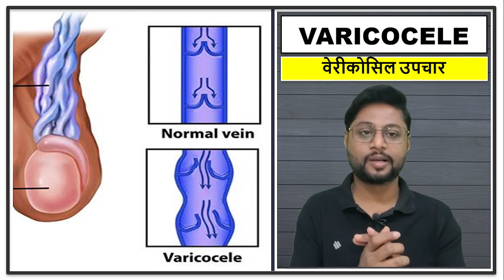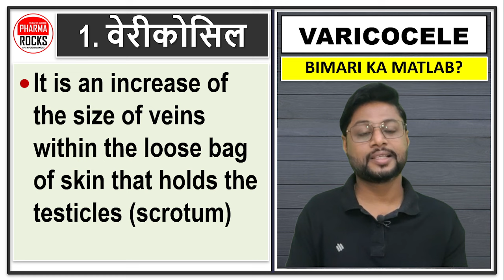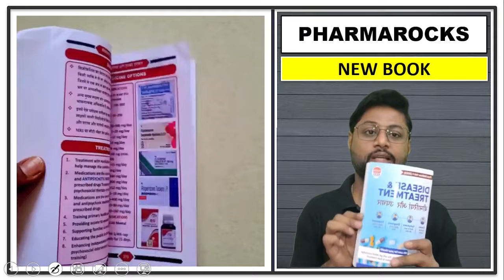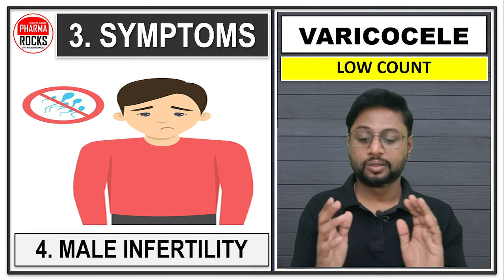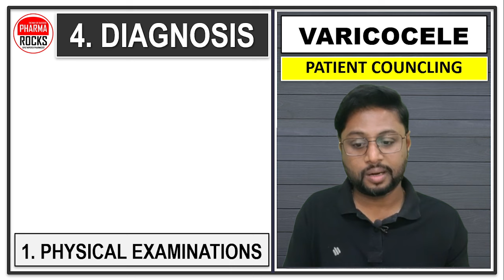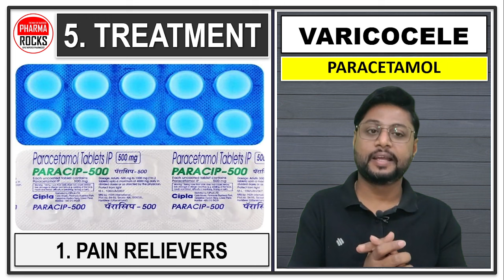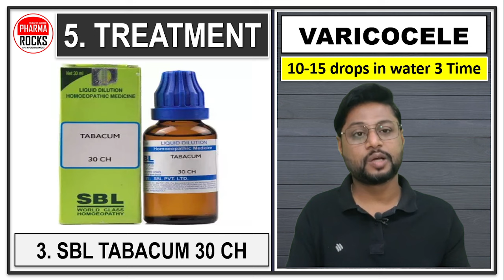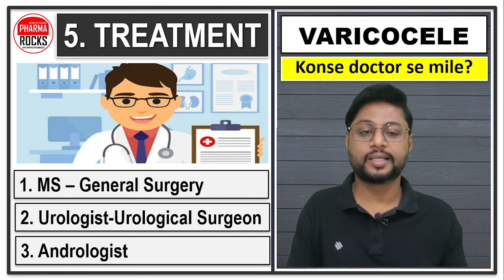एक छोटा और एक बड़ा हो जाता है, अंडकोश में नसें सूज जाती हैं और बड़ी हो जाती हैं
ASSISTANT PROFESSOR
FOUNDER PHARMAROCKS
PHD SCOLAR (GTU AHMEDABAD)

📚 STUDY MATERIAL
👨🏼‍🏫 VIDEO LECTURE
📊 TEST SERIES

एक छोटा और एक बड़ा हो जाता है, खड़े होने पर तेज दर्द,अंडकोश में नसें सूज जाती हैं और बड़ी हो जाती हैं
वेरीकोसील,
जानिए वैरीकोसेल क्या है,
वैरीकोसेल के कारण, लक्षण और इलाज,
varicocele treatment,
varicocele